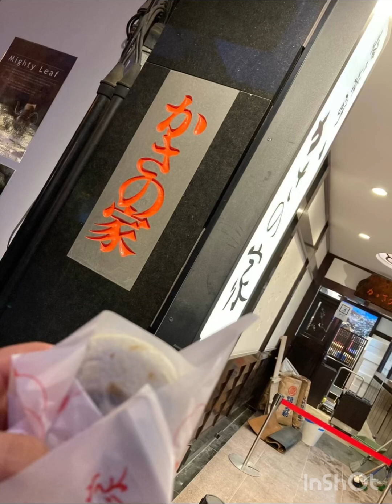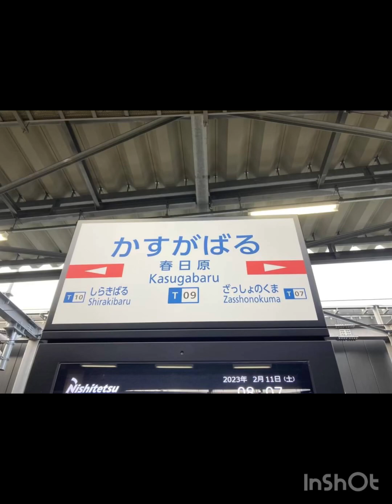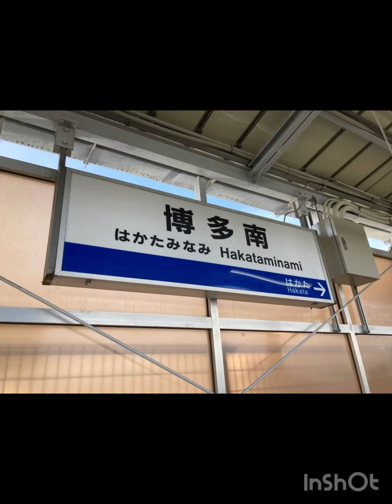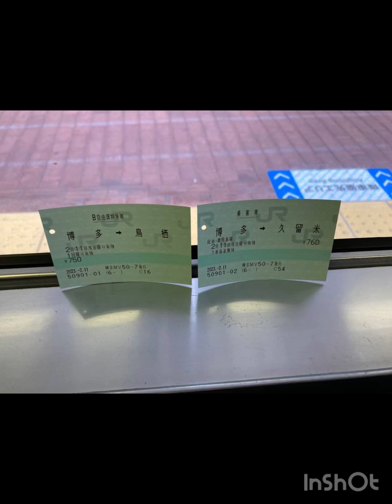来年は1回で回ります！！こんな乗り鉄も楽しいですよ！！西鉄、JR九州、福岡市地下鉄